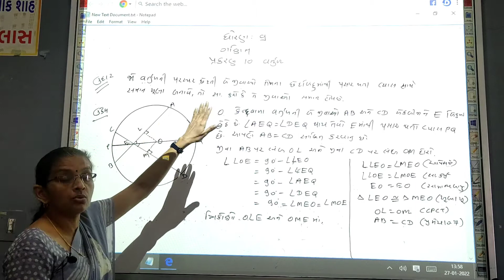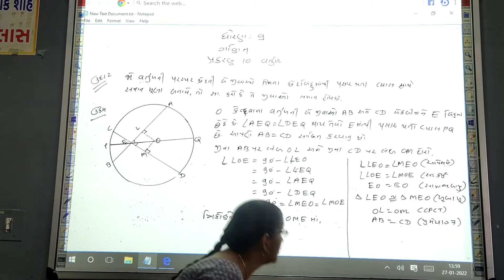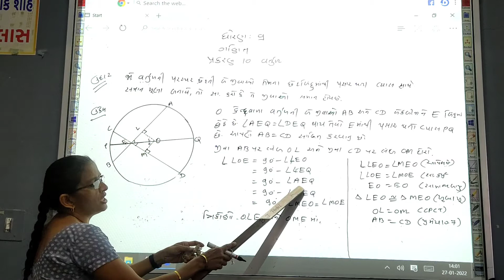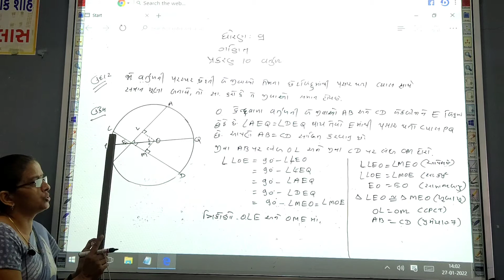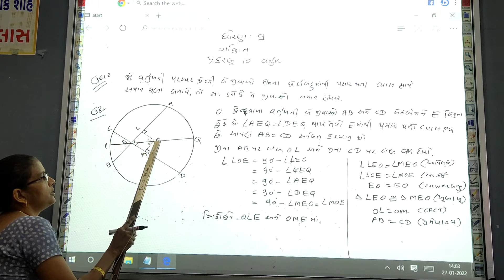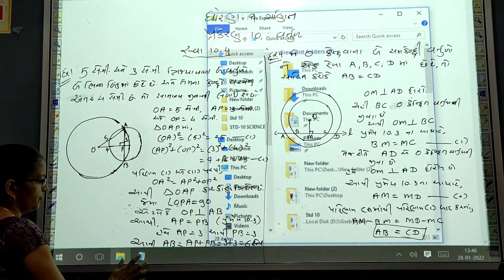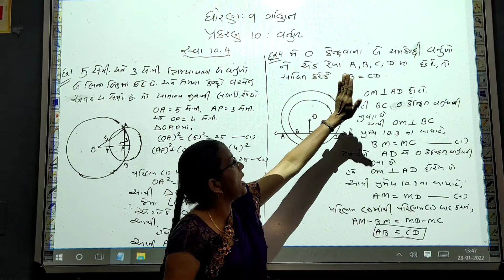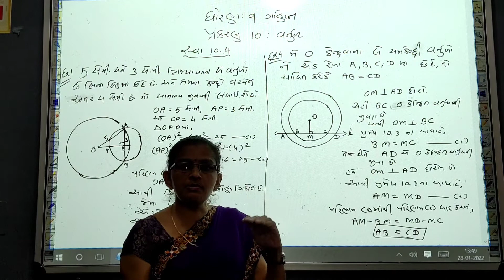ધોરણ 9 ગણિત પ્રકરણ 10 વર્તુળ How do you introduce a circle? What is circle class 9th?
What is circle class 9th?